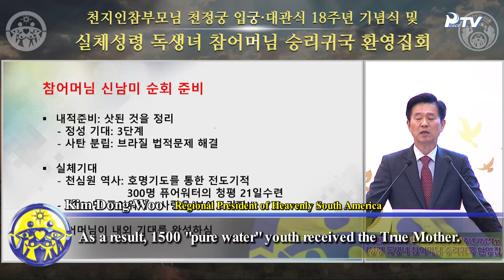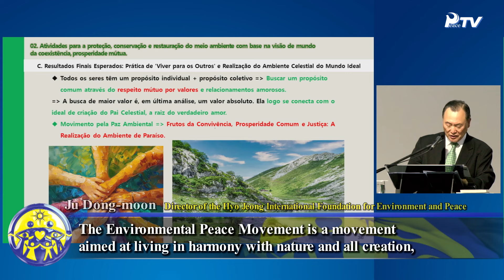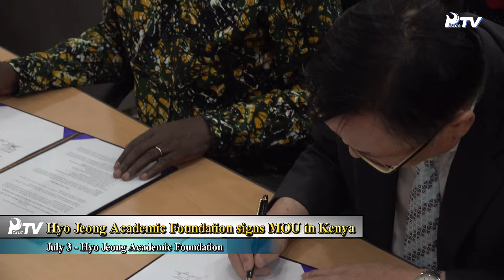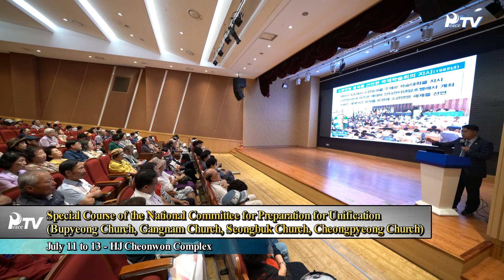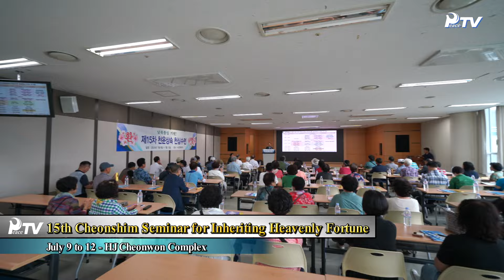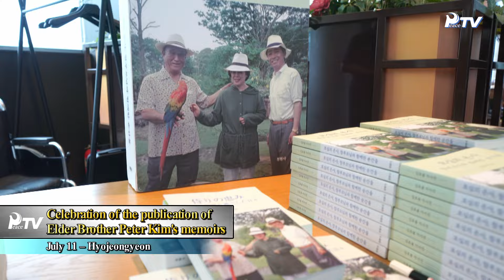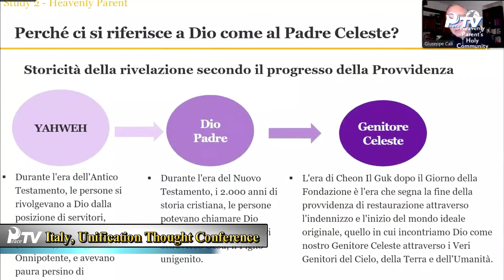HJ Global News (07.20.2024)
1. True Mother's Activities

-Victorious return of True Mother to Korea

-Celebration of the 18th Anniversary of the Coronation Ceremony, the True Parents' Entrance into Cheon Jeong Gung, and the Victorious Return to Korea of True Mother, the Only Begotten Daughter and Substantial Holy Spirit

2. World News

- Hyo Jeong International Foundation for Environment and Peace: Special lecture on "heavenly environment"

- Series of Conferences for North Korean Defectors

- Hyo Jeong Academic Foundation signs MOU in Kenya

■ Heavenly Korea

- Special Course of the National Committee for Preparation for Unification (Bupyeong Church, Gangnam Church, Seongbuk Church, Cheongpyeong Church)

- Special Sunday Service with Dr. Song Gwang Seok

- 15th Cheonshim Seminar for Inheriting Heavenly Fortune

- Celebration of the publication of Elder Brother Peter Kim's memoirs

- Completion of the 2024 Summer Hyojeong Special Workshop: General and Advanced Training for Youth

- UPF Academic Seminar on Climate Change and Environment

■ Heavenly Japan

- Taiwan, Seminar on the Theory of True Parents

■ Heavenly North America

- United States, 21st Anniversary of the Peace Cup and Youth Festival

- 42nd Anniversary of the 1982 Blessing Ceremonies

■ Heavenly Asia-Pacific

- UPF Delegation Visits the Speaker of the Malaysian Parliament

- Australia, Seminars for Children and Youth

■ Heavenly Europe and Middle East

- Italy, Unification Thought Conference

- Italy, Conversations with CARP

- Portugal, National Campaign of Testimony and Confession

■ Heavenly Latin America

- Dominican Republic, Regional Sunday Service

■ Heavenly Africa

- Liberia, Dedication of the First Cheonshimwon Prayer Hall